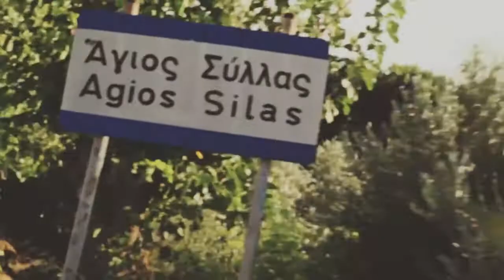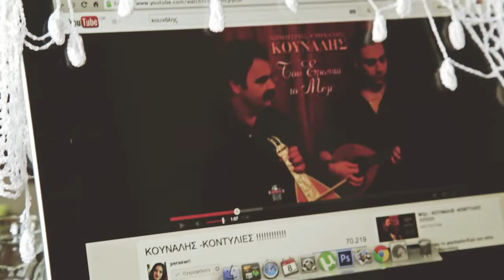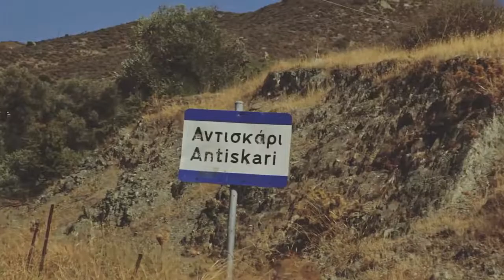Tragila - Constantine Cullen (HD Music Video)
Music video by C.Cullen performing Tragila. (Τραγίλα)

Lyrics: C.Cullen
Directed by: Gypas Stamatakis

" Για το παραπανω Video δεν υπάρχει πρόθεση παραβίασης των πνευματικών δικαιωμάτων" To Video θα αφαιρεθεί εφόσον ζητηθεί από τον ιδιοκτήτη των πνευματικών δικαιωμάτων. Για οποιαδήποτε ζητήματα πνευματικών δικαιωμάτων στείλτε μας email

σας ευχαριστω!!!